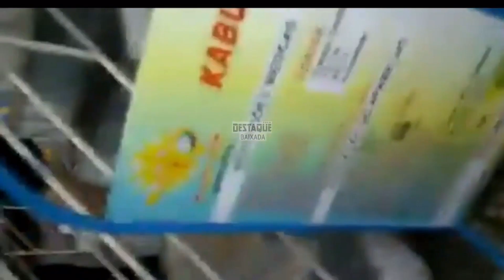Acidente park de diversões quase acaba em tragedia